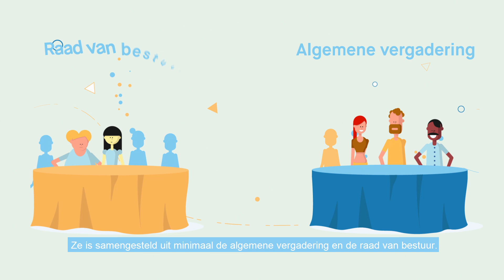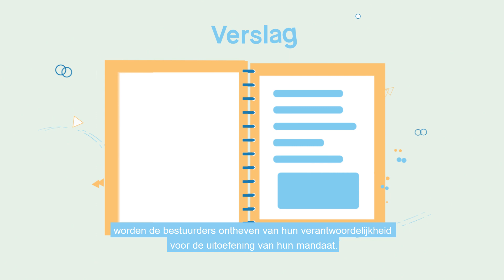Comment est organisée une asbl - Hoe een vzw is